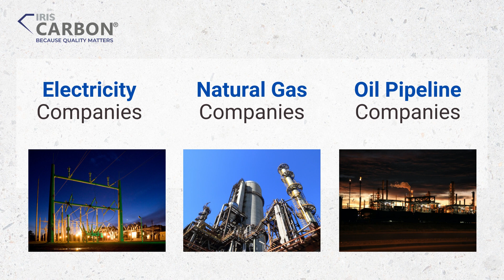What is the FERC XBRL mandate?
A short video by IRIS CARBON®, ranked #1 in XBRL quality by XBRLogic.

The FERC’s adoption of the XBRL reporting standard for energy companies currently covers 10 forms viz. 1, 1-F, 3-Q, and 714 for electric companies, 2, 2-A and 3-Q for natural gas companies, 6 and 6Q for oil pipeline companies and Form 60 for centralized service companies.

IRIS CARBON® is your one stop solution for streamlining your FERC XBRL Compliance Reporting process. We aid issuers, auditors, and analysts alike by creating bespoke products and services.

IRIS brings over 15 years of experience in XBRL compliance reporting with its global leadership in this space and is consistently ranked in the top 3 XBRL service providers in the United States.

New to XBRL reporting? No problem! IRIS CARBON®’s team of experts are available 24x7 to advise and guide you through the entire filing process.

Getting started is quick and hassle-free! See for yourself why thousands of entities around the world are using IRIS CARBON® for their XBRL filings.